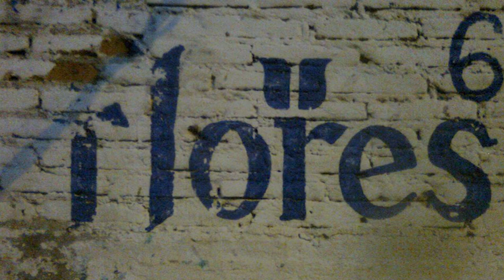SAN ANTONIO DE CABEZA